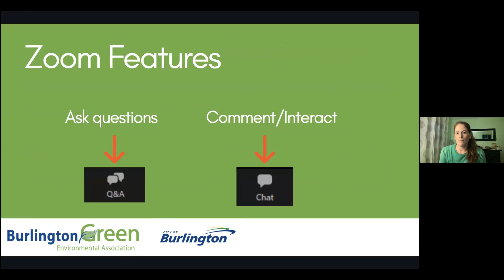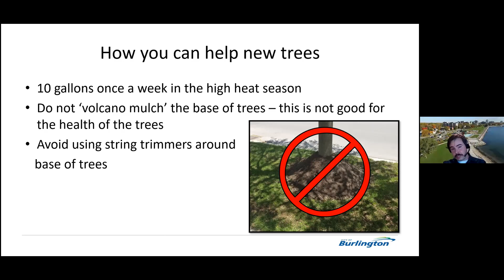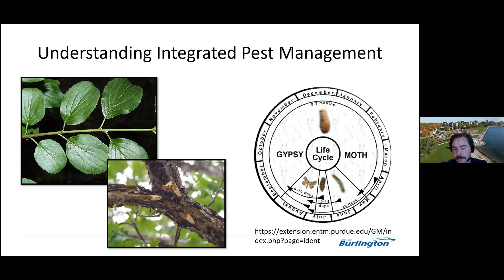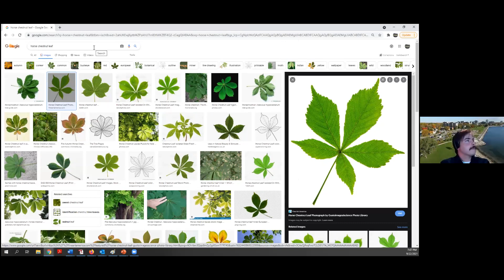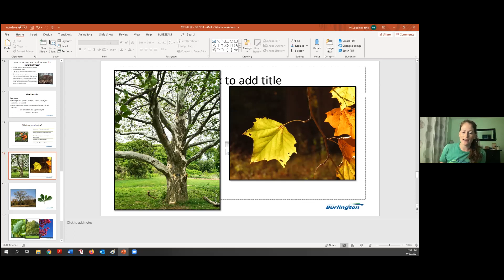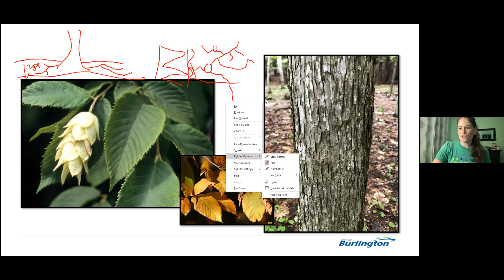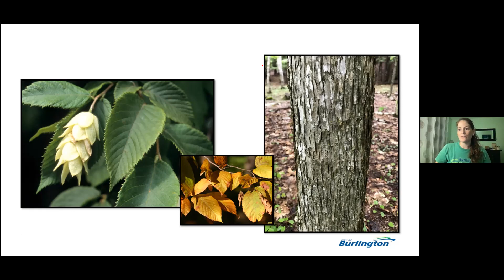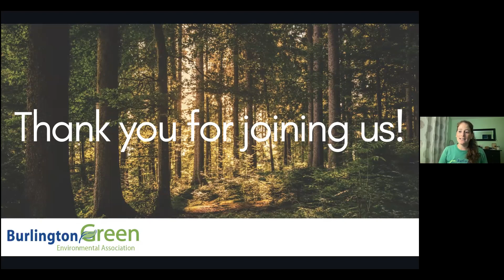Ask an Arborist with Kyle McLoughlin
Watch the replay of our Ask an Arborist webinar with Kyle McLoughlin from September 22, 2021.

Kyle McLoughlin, Master Arborist and Supervisor of Forest Planning and Health at the City of Burlington, joins us as our local subject matter expert.

Tune in as he answers all your tree related questions and learn more about the importance of trees, why choosing native species is important and how to care for your trees too.